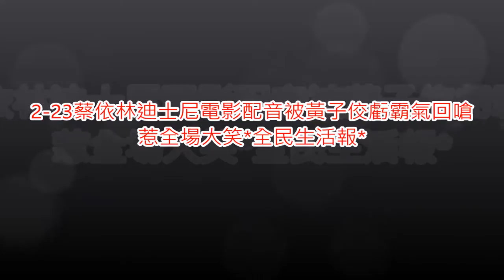2-23蔡依林迪士尼電影配音被黃子佼虧霸氣回嗆 惹全場大笑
2-23蔡依林迪士尼電影配音被黃子佼虧霸氣回嗆
惹全場大笑